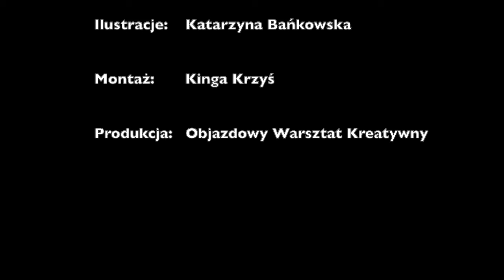Karina Godlewska-Sobótka "Bajka o małej Księżniczce"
"Bajka o małej Księżniczce" Kariny Godlewskiej-Sobótki, opowiada o wytrwałości i cierpliwości w dążeniu do celu oraz o tym, by nigdy się nie poddawać.
Przygody małej Księżniczki to doskonały przykład zmagania się z czymś nowym, czasem trudnym. Może to być zmiana miejsca, szkoły. Wiążą się z tym kolejne wyzwania, którym czasem trudno jest sprostać... Ale zawsze na swojej drodze mamy szczęśliwy los, szansę bądź kogoś życzliwego, kto nas wspiera.

Podczas zajęć z Objazdowym Warsztatem Kreatywnym dzieci mają okazję poznać wiele technik plastycznych inspirowanych bajkami, legendami i opowiadaniami.